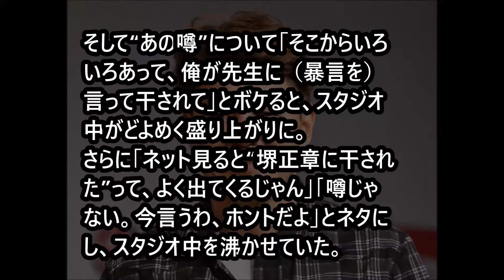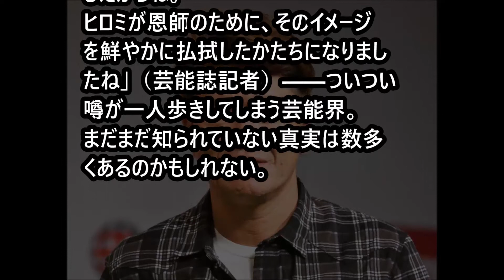【激白】ヒロミは堺に干された？本人たちがの噂に言及！ 「ジャニｃｈ」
ヒロミが芸能界から遠ざかっていたのは堺を怒らせたからという噂の真相を激白

【悲報】藤原紀香の顔がパンパンに！？/A face of Norika Fujiwara like a balloon?

【衝撃】近隣住民から怯える声も！？「高畑親子が住む予定の大豪邸」が完成間近で近隣から波紋・・・

【黒い噂】水川あさみが干され、消えた理由が・・・ヤバい。。　まさに女優生命崖っぷち！【ちゃぶ台返し】

【あの人は今】まちゃまちゃの現在に衝撃的な噂が...マジか...